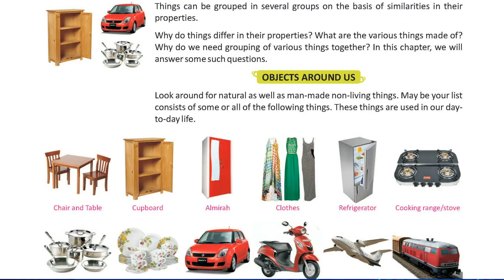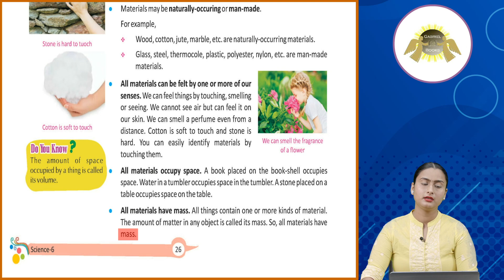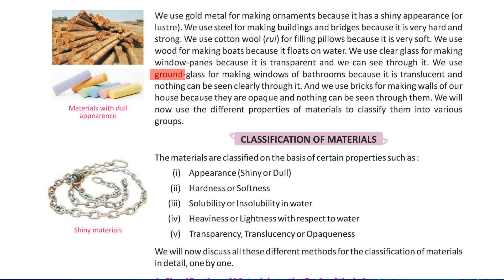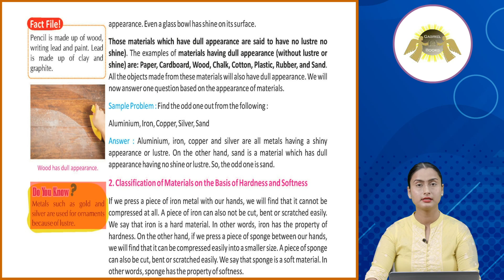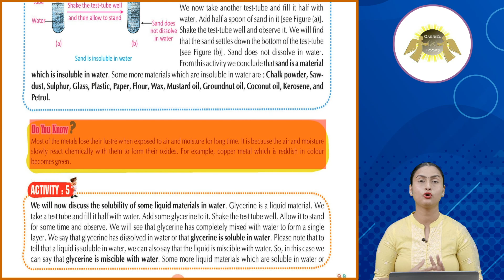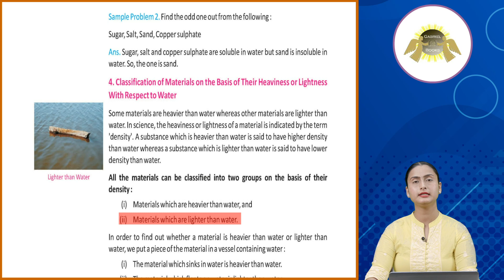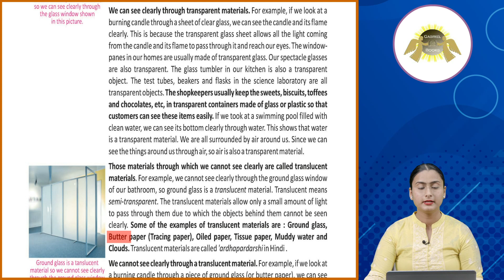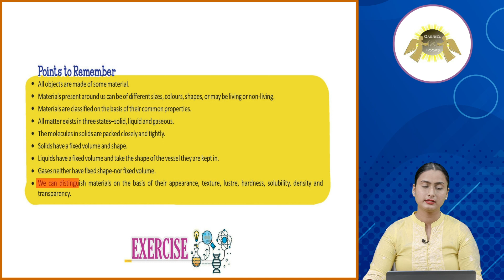Ch 2 | Gabriel Books | Science | Class 6 | Sorting Materials into Groups | For children